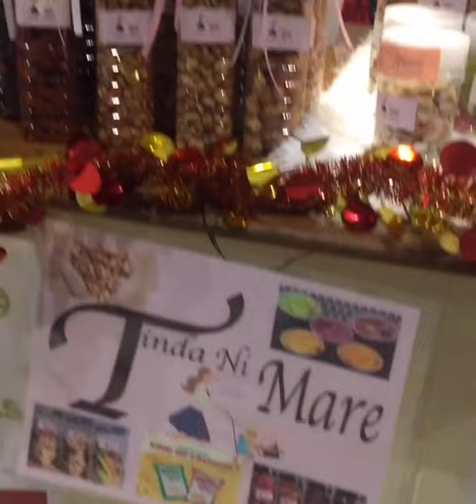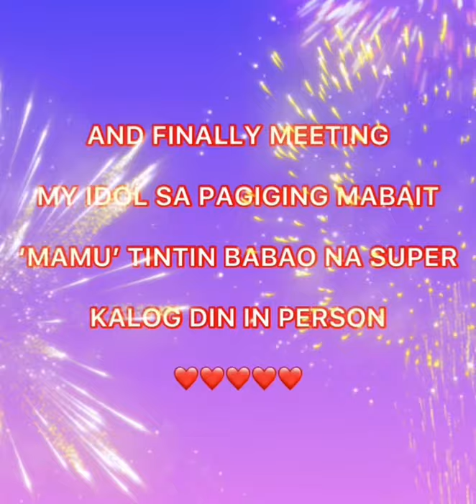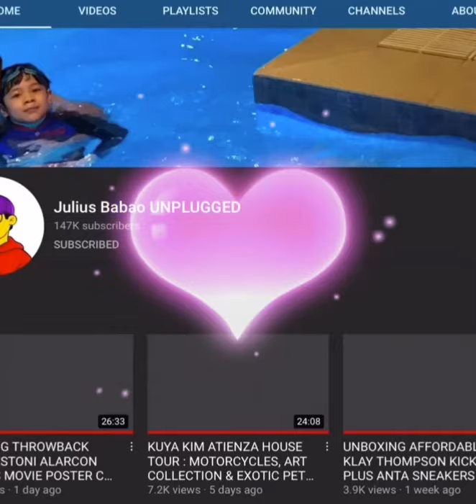PANDEMIC VLOG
Thank you guys for the support to my youtube channel.